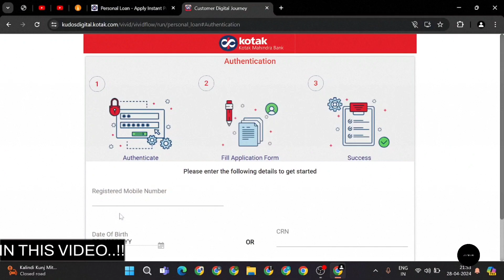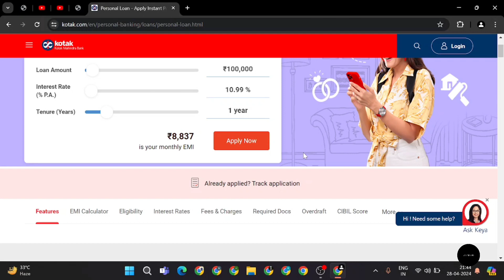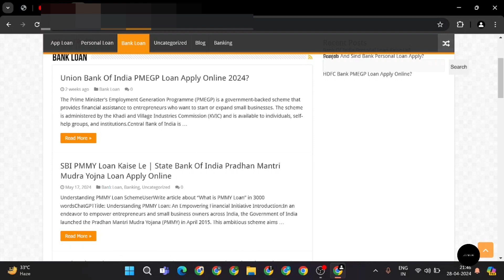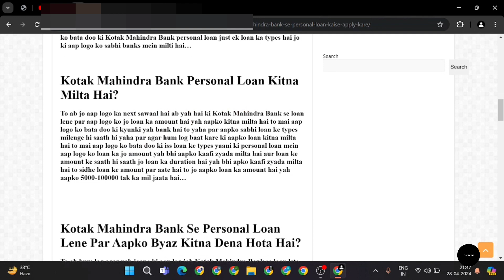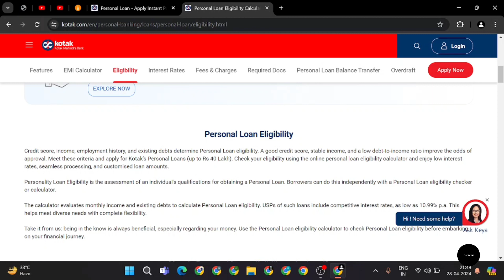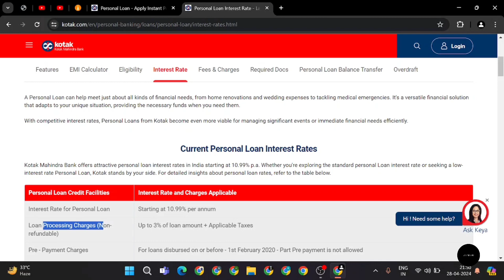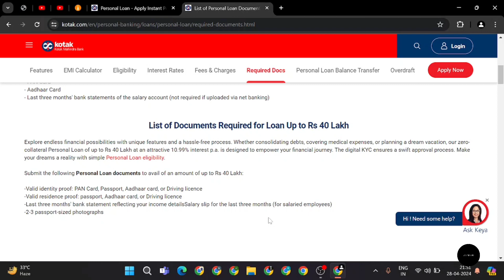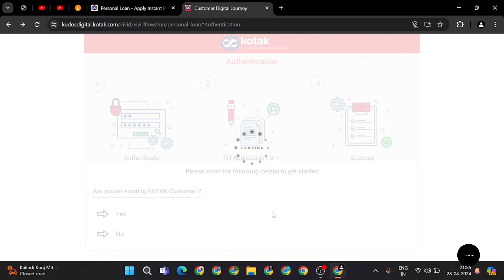Kotak Bank Personal Loan Apply Online? | Kotak Mahindra Bank Loan Online Apply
Loanpaao ke iss latest video mein aap dekhenge ki kotak bank se personal loan online kaise le sakte hai..!!